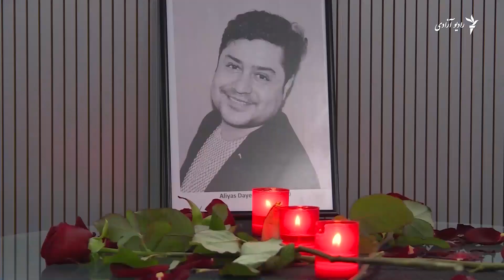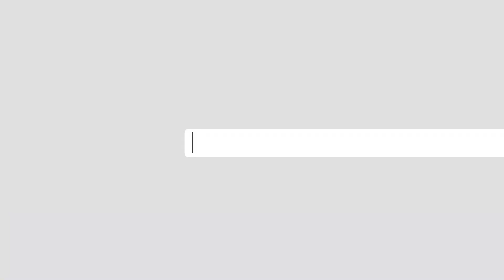والی ننگرهار از دستگیری "قاتلین ملاله میوند" خبر داد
ضیا الحق امرخیل والی ننگرهار در صفحۀ تویتر خود نوشته است که قاتلین ملاله میوند خبرنگار تلویزیون انعکاس دستگیر شده اند. ملاله امروز هنگامی که به سوی کار میرفت توسط افراد مسلح کشته شد. مسوولیت این رویداد را داعش به دوش گرفت. لیمه هادی به چگونه گی رویداد و نگرانی امنیتی دیگر خبرنگاران پرداخته است.